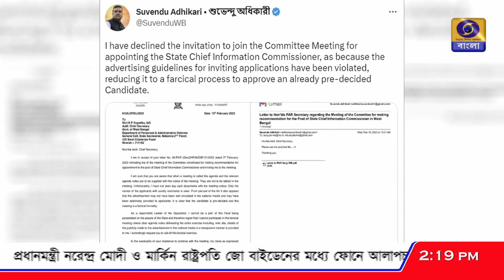মুখ্য তথ্য কমিশনার নির্বাচন কমিটির বৈঠকে অনুপস্থিত শুভেন্দু অধিকারী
রাজ্যের মুখ্য তথ্য কমিশনার নির্বাচন কমিটির বৈঠকে যোগ দেননি রাজ্যের বিরোধী দলনেতা শুভেন্দু অধিকারী।